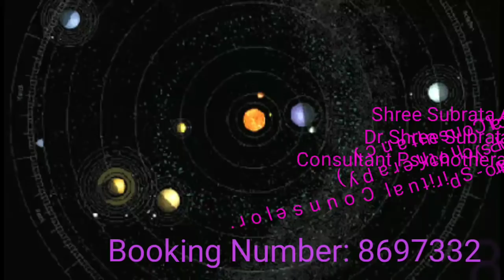এই কটি দানে মিলবে শনিদেবের কুনজর থেকে মুক্তি | Predictions in Bengali by DR SHREE SUBRATA।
শনি ,নবগ্রহের একটি অন্যতম গ্রহ, শনি গ্রহকে গ্রহরাজ-ও বলা হয়ে থাকে। শনিদেব হিন্দুধর্ম মতে একজন দেবতা। শনি উগ্র দেবতা বলে কুখ্যাত। জ্যোতিষীদের মতে শনির কুদৃষ্টি অশুভ ফল নিয়ে আসে। সৌরজগতের শনি গ্রহ ও সপ্তাহের শনিবার দিনটি শনিদেবের নামে নামকরণ করা হয়। শনিদেব কে শনিশ্চর বা শনৈশ্চর নামেও ডাকা হয়।
শনিদেব সম্পর্কে সাধারণ মানুষের ধারণা যতই ভয়ভীতিমিশ্রিত হোক না কেন, মৎস্য পুরাণ কিন্তু শনিদেবকে লোকহিতকর গ্রহের তালিকাতেই ফেলেছে। প্রতি শনিবার সন্ধ্যায় শনিদেবের পূজার্চনা করার বিধান আছে। সাধারনত শনিদেবের মন্দিরে অথবা গৃহের বাইরে খোলা জায়গায় শনিদেবের পূজা হয়।
কর্ম ও আয়ের এর কারক গ্রহ শনি। শনি দুর্বল, পীড়িত, অশুভ হলে কর্মলাভ সম্ভব নয়, ফলে উপার্জন হ্রাস পায়। মানুষের জীবনে নানা বিপত্তির সৃষ্টি হয়। তবে কেবল শনির ক্ষেত্রেই মানুষ একটু ভীত হয়। শনি তমোগুণী, তপস্যার দ্বারা লব্ধ জ্ঞান, শনি দান করে । বুধ ও শুক্র, শুভ ভাবে শনির সঙ্গে যুক্ত হলে সুখ ও ধন লাভ হয়। শনি যা দান করে, তা ফিরিয়ে নেয় না। শুভ শনির কৃপায় কোনও জাতক-জাতিকা জীবনে যে স্তরে পৌঁছন, সেখান থেকে পতনের কোনও সম্ভবনা থাকে না।
For consultation on phone, you have to deposit Rs.1021/- (Clients based in India)
 & Rs. 2020/-(Overseas clients)

Follow Me,